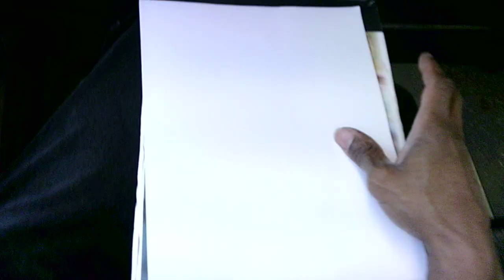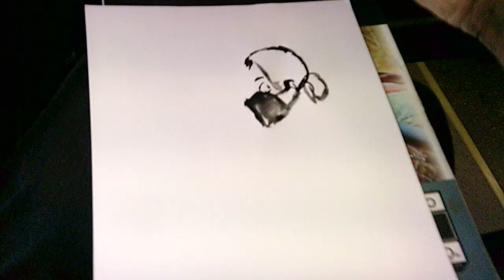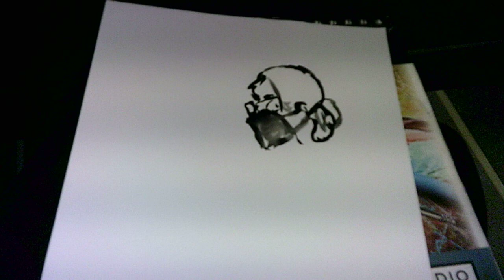"where are the birds? 1 TH050924"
WIP 1
Day four.  Using black ink, watercolors, and a few brushes, I'm sketching and painting a fellow commuter on a sheet of printer paper on my morning commute along the Metra Rock Island Line ( *9:42*  AM to LaSalle Station).
Incidentally, a co-worker asked me in the employee breakroom this morning about my bird drawings, expressing her interest in them and a desire to see them.  Unfortunately, I didn't have them with me, but I'll be sure to bring them along on my next shift!